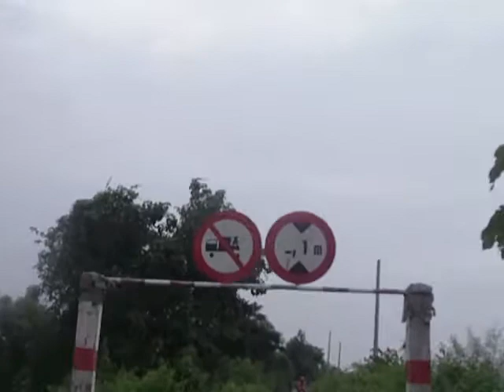Vietnam 2011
Road trip. It is another video shot on a motorcycle.